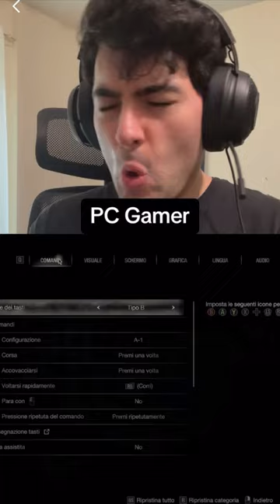Giocatori Console VS PC Gamer